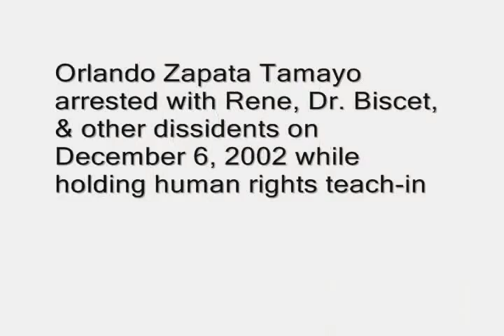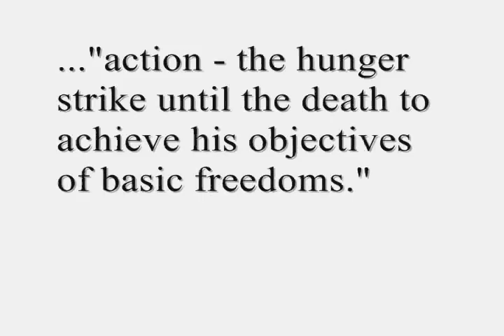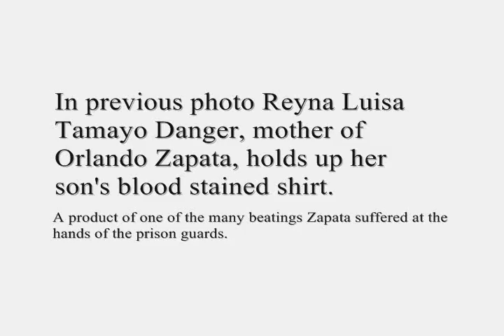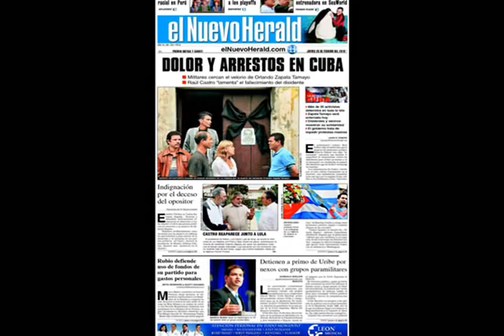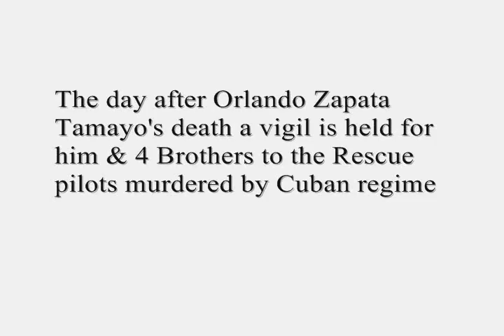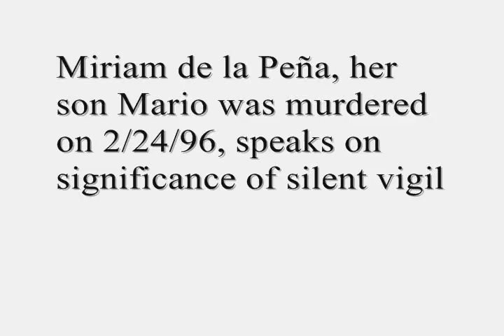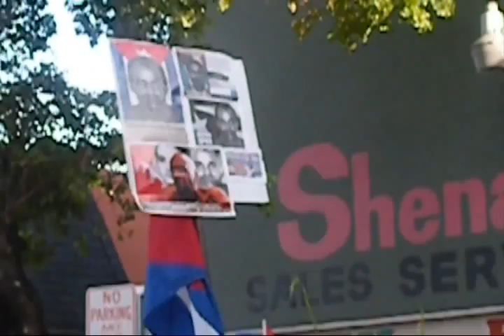Orlando Zapata Tamayo: Martyr of the Cuban human rights movement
Orlando Zapata Tamayo

    Date of arrest: 20 March 2003

    Orlando Zapata Tamayo is a member of the Movimiento Alternativa Republicana, Alternative Republican Movement, and a member of the Consejo Nacional de Resistencia Cívica, National Civic Resistance Committee.

    He has been arrested several times in the past. For example he was temporarily detained on 3 July 2002 and 28 October 2002. In November 2002 after taking part in a workshop on human rights in the central Havana park, José Martí, he and eight other government opponents were reportedly arrested and later released. He was also arrested on 6 December 2002 along with Oscar Elías Biscet3, but was released on 8 March 2003.

    Most recently, he was arrested on the morning of 20 March 2003 whilst taking part in a hunger strike at the Fundación Jesús Yánez Pelletier, Jesús Yánez Pelletier Foundation, in Havana, to demand the release of Oscar Biscet and other political prisoners. He was reportedly taken to the Villa Marista State Security Headquarters. He has not been tried yet, but the prosecutor is reportedly asking for three years' imprisonment for "desacato", "desordenes publicos", "public disorder", and "desobediencia".

    He has reportedly been moved around several prisons, including Quivicán Prison, Guanajay Prison, and most recently, Combinado del Este Prison in Havana. According to reports, on 20 October 2003 he was dragged along the floor of Combinado del Este Prison by prison officials after requesting medical attention, leaving his back full of lacerations.

He began his final hunger strike on December 3, 2009 refusing to wear the uniform of a common prisoner and because his books and food were confiscated when he was transferred as punishment to Kilo 8 prison in Camaguey. Never for one moment were demands responded to by either his jailers or the political police. During the water only hunger strike in an effort to break his spirit officials denied him water for more than two weeks. He was also taken to Amalia Simoni and left exposed in a room with the air conditioning set very cold which produced a pneumonia which worsened his already critical condition. Orlando Zapata Tamayo died 82 days later on February 23, 2010.

During this process they attempted to keep family and relatives away from Orlando Zapata Tamayo and officials also secretly video taped his relatives when they met with doctors to later broadcast edited footage on official television and prepare a narrative to justify the death of Orlando. Finally to add insult to injury officials of the Cuban dictatorship have slandered Orlando Zapata Tamayo's name in death while having to cover up their own past recognition of him as a dissident in the dictatorship's own published book: "Los disidentes" by Luis Báez and Rosa Miriam Elizalde made public on June 24, 2003 where Orlando Zapata Tamayo appears in a number of photos with prominent members of the opposition. On March 4, 2010 speaking from his prison cell Dr. Oscar Elias Biscet sought to set the record straight on Orlando Zapata Tamayo.

    "Zapata Tamayo was a man of the nonviolent civic struggle in its theoretical & practical aspects and expressed his heroic courage and intelligence - the most difficult in non-violent resistance in his direct action - the hunger strike until the death to achieve his objectives of basic freedoms. ... Zapata Tamayo had to suffer a double portion of this cruel discrimination for his humanitarian ideas and for being a person of color. ..."The government of Raul Castro exacerbated all its hatred, racial discrimination & torture until his death. This death is nothing less than an extrajudicial killing"